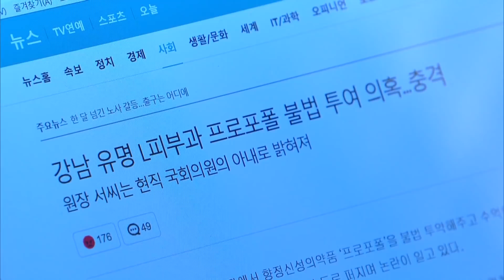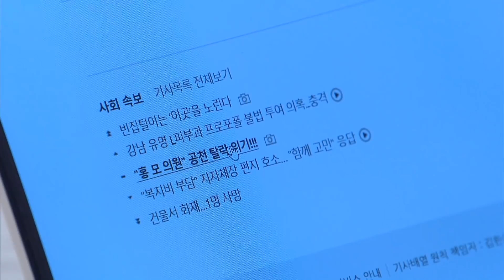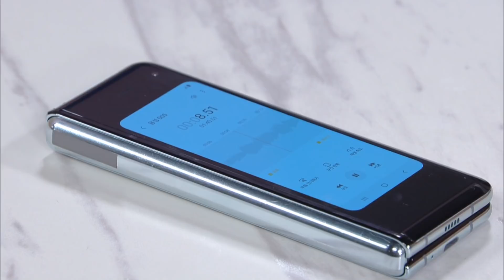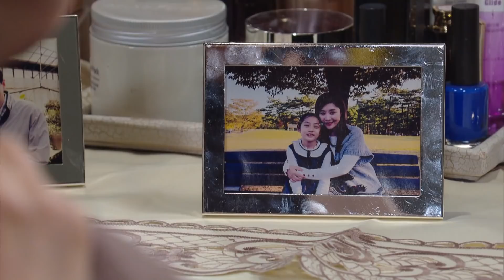Gracious Revenge | 우아한 모녀 EP.60 [ENG, CHN / 2020.02.04]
▶Gracious Revenge | 우아한 모녀
- Mon-Fri 21:35 (Seoul, UTC+9)